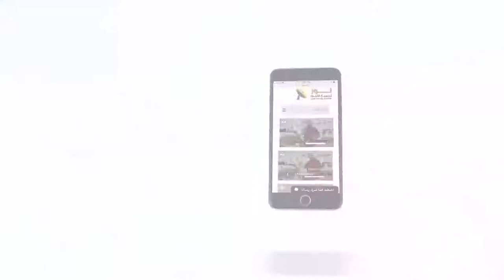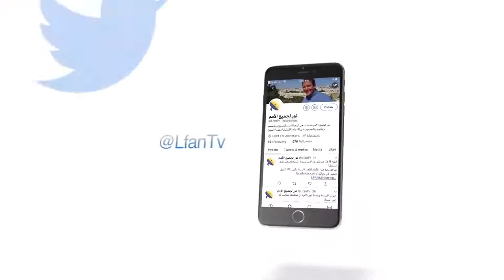446 لماذا يهاجم العالم الإصحاحات الأولى من سفر التكوين؟